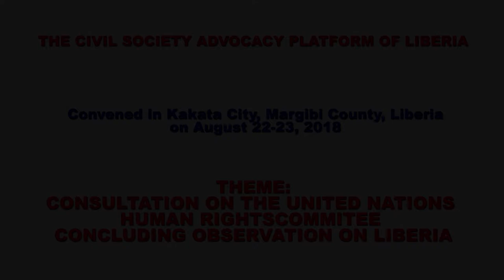CONSULTATION ON U.N HUMAN RIGHTS COMMITTEE CONCLUDING OBSERVATION ON LIBERIA BY CSO LIBERIA (Pt.1)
THE CIVIL SOCIETY ADVOCACY PLATFORM OF LIBERIA. Convened in Kakata City, Margibi County, Liberia on August 22-23, 2018. THEME: CONSULTATION ON THE UNITED NATIONS HUMAN RIGHTS COMMITTEE CONCLUDING OBSERVATION ON LIBERIA